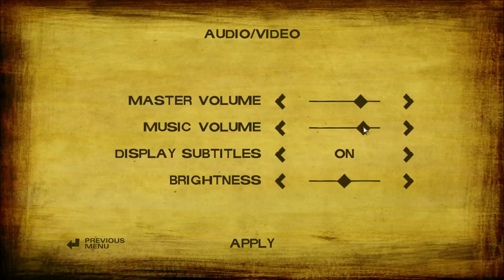Let's Play The Walking Dead, Season 2 (Blind), Part 5: An Annoying Visitor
(Episode 2: A House Divided, Part 1 of 4) Clementine makes it back to the house, but the others leave us with Sarah. While they're gone, an unwelcome visitor arrives...